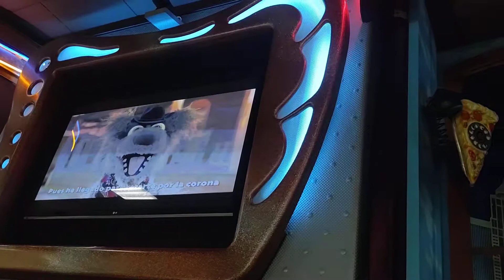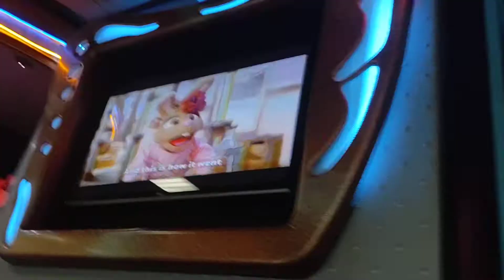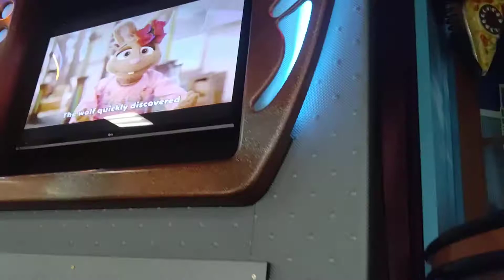Chuck e cheese studio c alpha El ray guitarrista Canton Ohio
I'm a bad camera man so sorry for that also a few seconds of the song we're cut off I'm sorry I didn't start recording it tell well the beginning of this video